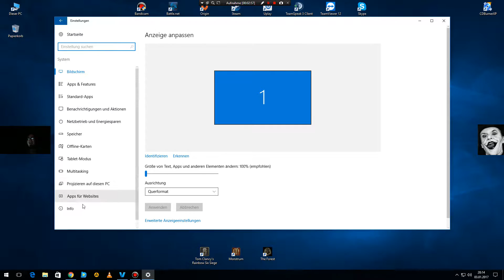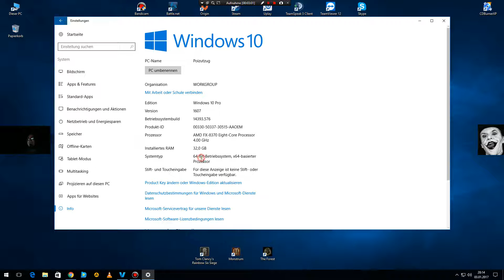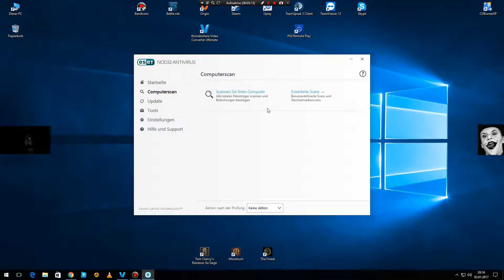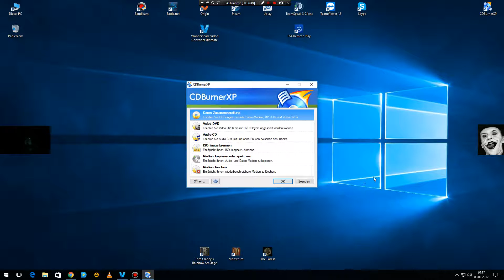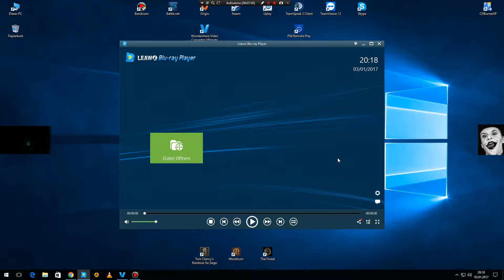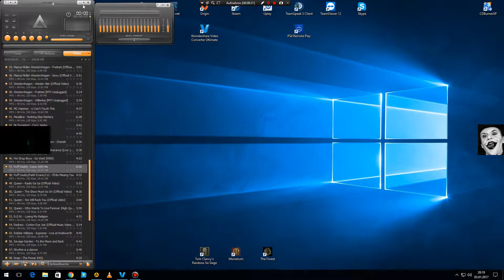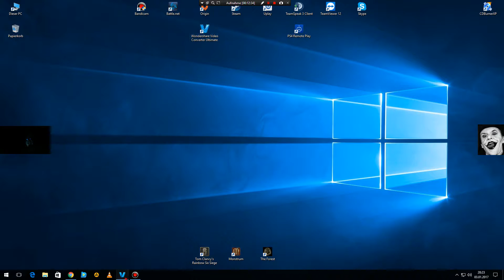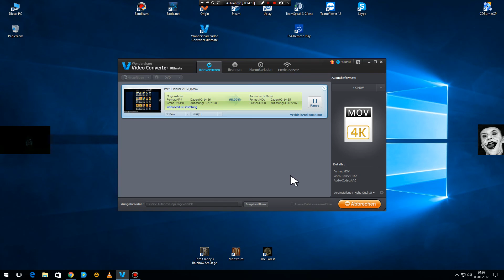Part 1 Was Benutze Ich